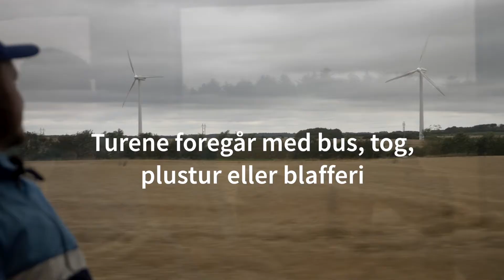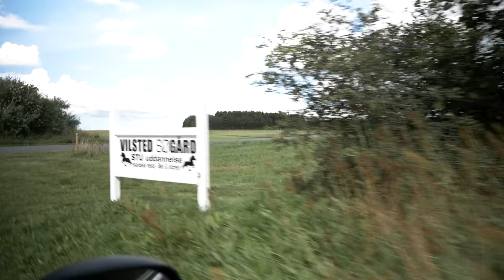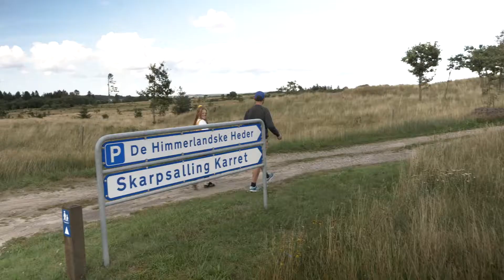Vi rejser sammen i Vesthimmerland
Kom med rundt i Vesthimmerland med Trine og Carsten.